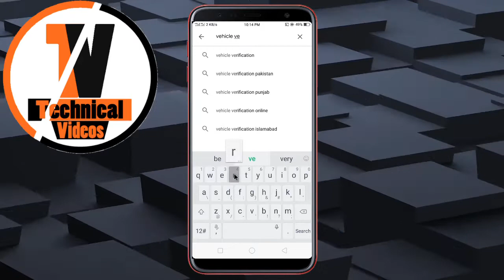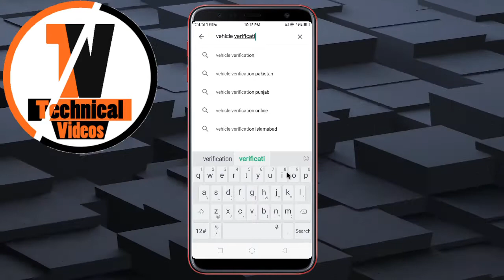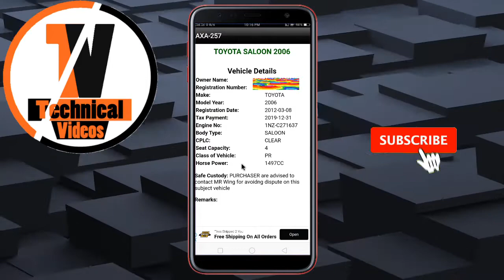How To Verify Your Car Registration On Your Own Mobile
Ap Kese apne Car Ki Registration Ki Verification Apne Mobile Main Kar Sakte Hain

Taso Sanga Da Khpal Gadi Da Registration Malomat Pa Khpal Mobile Kawalai Sai